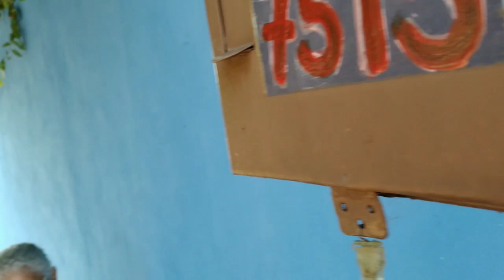fui tomar café com meus velhinhos ..olha quem já estava lá a Jacqueline